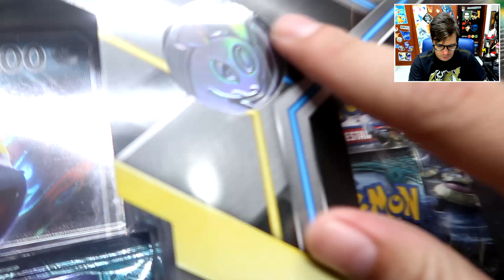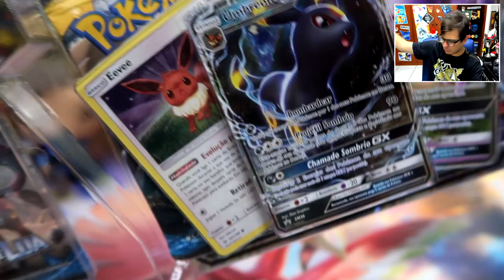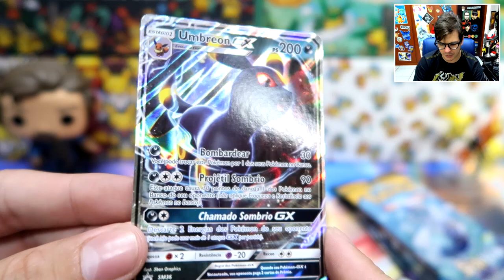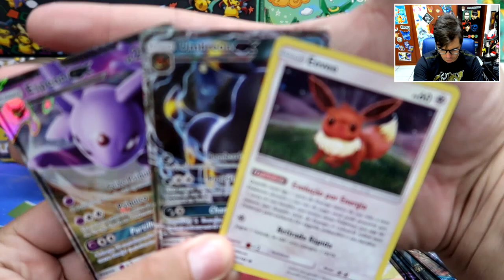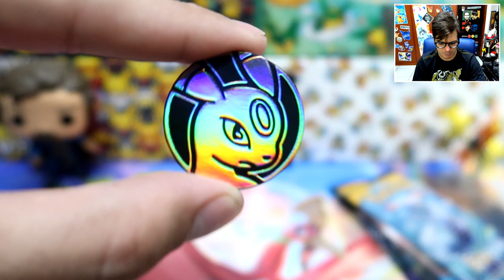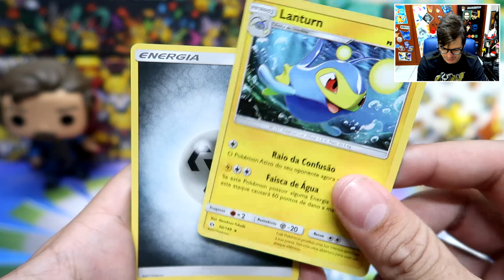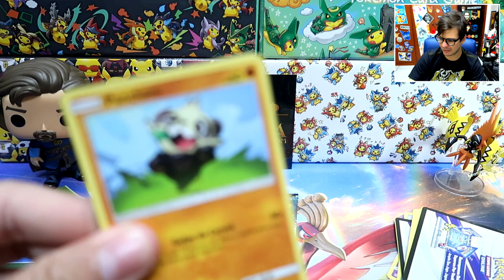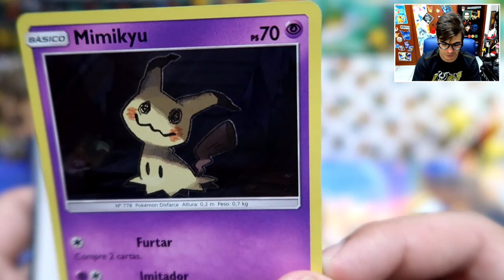BOX POKÉMON UMBREON GX - Unboxing/Review